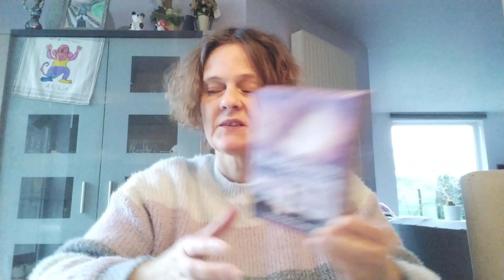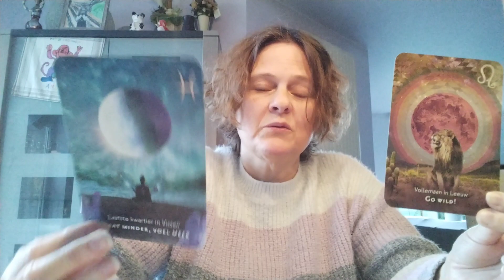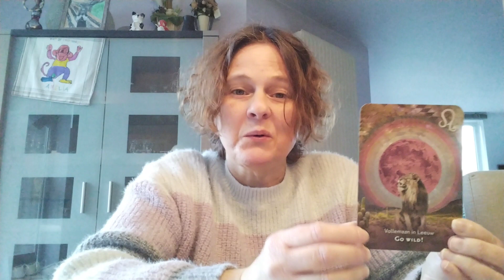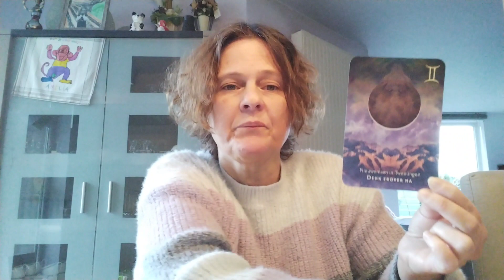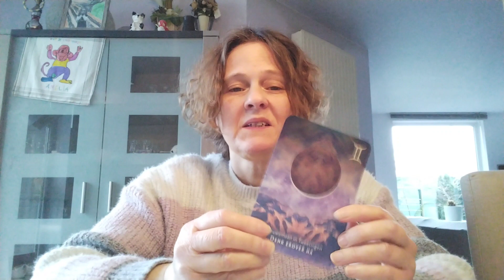Nieuwe maan in Steenbok - 11 Januari 2024 ♑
In deze video bespreek ik de boodschappen rond de nieuwe maan in Steenbok op 11 Januari 2024.